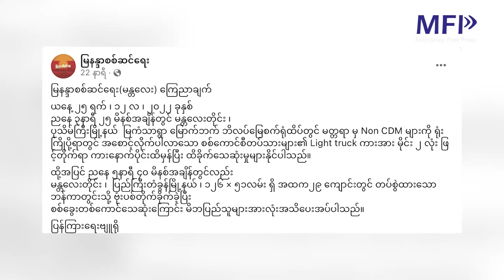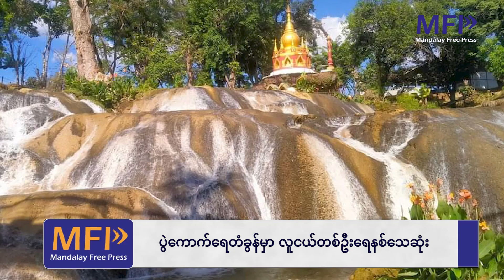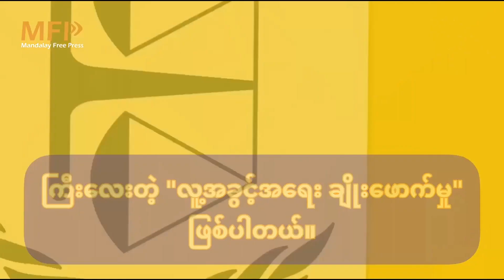MFP Daily News - ဒီဇင်ဘာ(၂၆)ရက် မန္တလေး သတင်းများ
မင်္ဂလာပါခင်ဗျာ။ မန္တလေးတိုင်းထဲက သတင်းအချို့ကို ကောက်နုတ်ဖော်ပြပေးပါမယ်။

၁။ မန္တလေးမြို့သစ်၊ အထက(၂၉)ကျောင်းထဲ စီးနင်းအထိုင်ချနေတဲ့ စစ်အုပ်စု မနေ့က ဗုံးထု တိုက်ခိုက် ခံရပြီးနောက် စစ်အုပ်စုက အနီးဝန်းကျင်ကို ရမ်းကားပစ်ခတ်ကာ မန္တလေး တစ်မြို့လုံးကို မီးရှို့ပစ်မယ်လို့ အော်ဟစ်ဆဲဆို ခြိမ်းခြောက်နေပါတယ်။

၂။ ဝမ်းတွင်းမြို့နယ်မှာ ပျူသားအဖ အသတ်ခံရပြီးနောက် စစ်အုပ်စု ရန်ကား သောင်းကျန်းနေပြီး မနေ့က ညပိုင်း သဲတောလေးရွာထဲ စီးနင်းဝင်မွှေကာ နေအိမ်တစ်လုံးကို မီးရှို့ဖျက်ဆီးခဲ့ပါတယ်။

၃။ ဧရာဝတီမြစ်ထဲ လာသမျှ စက်လှေနှင့် ဖောင်တွေကို ဆက်ကြေးကောက်နေတဲ့ သပိတ်ကျင်းမြို့နယ်၊ ပုဏ္ဏားကြီး ကျေးရွာက စစ်ကောင်စီ လက်ပါးစေ ပျူတွေရဲ့ စခန်းကို ဝင်ရောက် စီးနင်းခဲ့ရာ အပြန်အလှန် ပစ်ခတ်မှု ဖြစ်ပွားခဲ့ပြီး ပျူသုံးယောက် သေတယ်လို့ ပြင်ဦးလွင်ခရိုင် ပကဖ - ဗိုလ်လင်းယုန်တပ်ဖွဲ့က သတင်း ထုတ်ပြန်ပါတယ်။

၄။ အစည်းအဝေး မလာတဲ့အိမ် မီးရှို့မယ်လို့ ခြိမ်းခြောက်ကာ မြင်းခြံ၊ တောင်သာနဲ့ နွားထိုးကြီးနယ်က ဒေသခံ ပြည်သူတွေကို လူစုစေပြီး ကြံ့ဖွံ့ ပါတီက လေတပ် ဗိုလ်မှူးကြီးဟောင်း ဦးဉာဏ်ထွန်းအောင် ဦးဆောင်တဲ့အဖွဲ့က စစ်ကောင်စီက လုပ်မယ့် ရွေးကောက်ပွဲအတွက် လိုက်လံစည်းရုံး ဟောပြောနေပါတယ်။

၅။ မေမြို့ ပွဲကောက်ရေတံခွန်မှာ ဒီဇင်ဘာ(၂၅)ရက် ခရစ္စမတ်နေ ညနေပိုင်းက လူငယ်တစ်ဦး ရေဆင်းကစားရင်း ရေနစ်သေဆုံးခဲ့ပါတယ်။ သေဆုံးသူဟာ အသက်(၁၅)နှစ်အရွယ် ဖြစ်ပြီး မကွေးတိုင်း စလင်းမြို့ကနေ မေမြို့ကို လာလည်သူဖြစ်ပါတယ်။